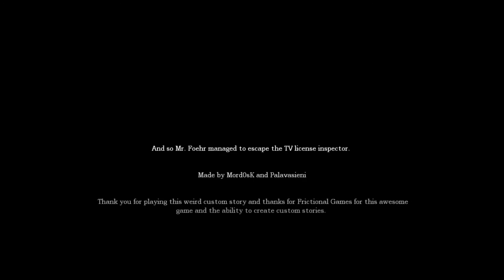Juha Föhrhöhrrhn saa YLE:n vihat niskaan! - Pelataan: Amnesia - TV-lupatarkastaja (Custom Story)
Amnesia Custom Story TV-lupatarkastaja.

Paskahalvaus saatu!